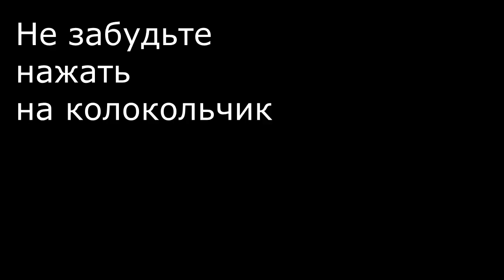Классная Закуска Канапе на Праздничный Стол!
Предлагаю сделать быструю простую закуску! Как красиво оформить стол! Канапе для Фуршета!